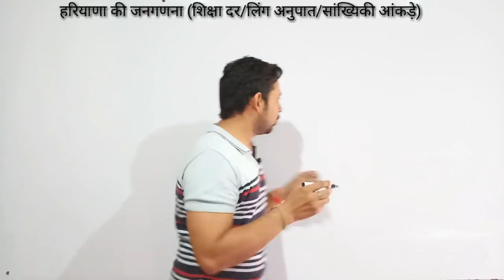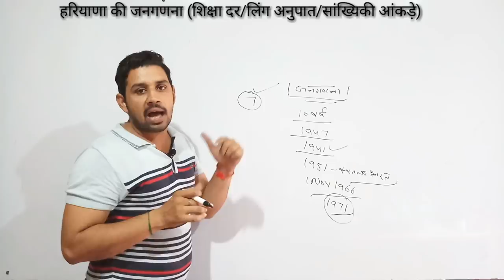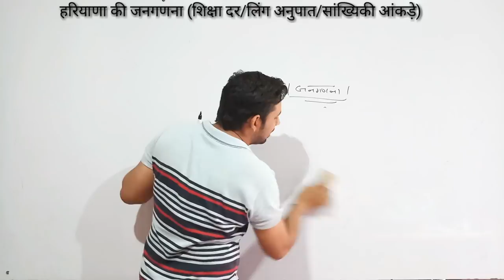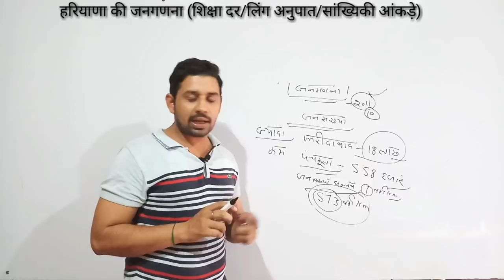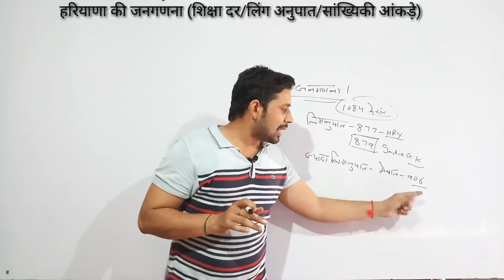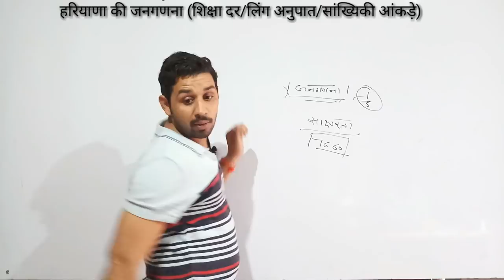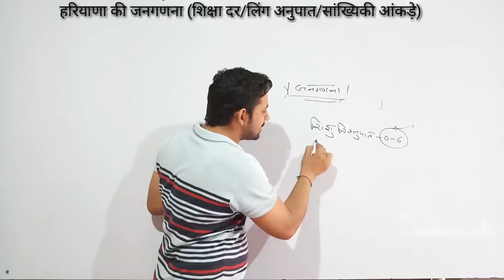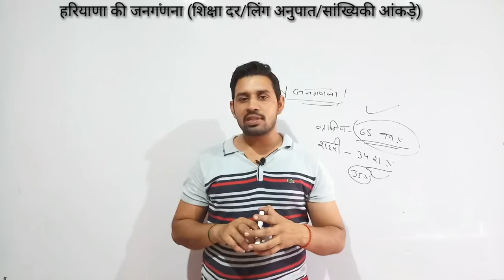Hssc gk in hindi || हरियाणा की जनगणना || हरियाणा ग्रुप-डी व पुलिस के लिये सबसे महत्वपूर्ण